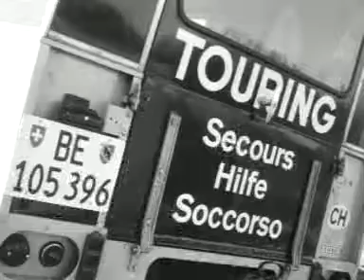Bijeenkomst Wegenwachten (1960)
Wegenwachtorganisaties uit Zwitserland, Groot-Brittannië, Duitsland, België en Nederland komen bij het nieuwe ANWB-gebouw te Den Haag samen voor een conferentie over Europese samenwerking. Wegenwachters demonstreren hun auto's en motorfietsen met materiaal, zoals een apparaat voor het meten van snelheid. Vervolgens rijden ze in een optocht door Den Haag.